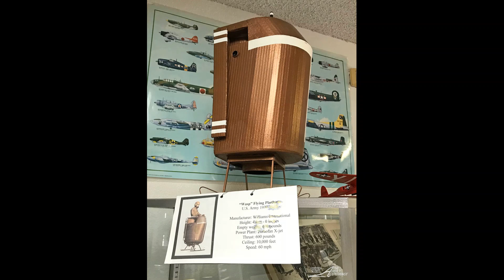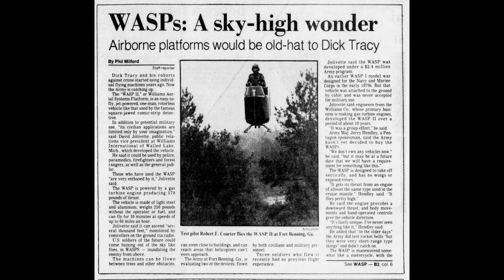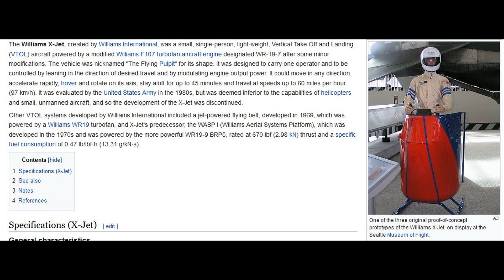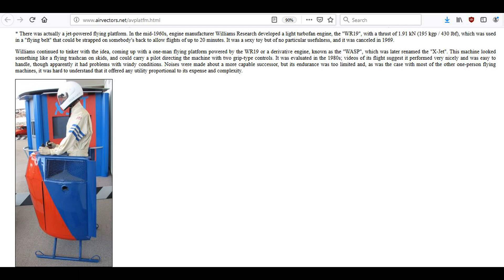WASP The Flying Pulpit Mandela Effect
Never heard of this before.  Williams Aerial Systems Platform (WASP X-jet The Flying Pulpit)

The Williams X-Jet, created by Williams International, was a small, one-man, light-weight, Vertical Take Off and Landing (VTOL) aircraft powered by a modified Williams F107 turbofan aircraft engine.

The vehicle was nicknamed "The Flying Pulpit" for its shape, apparently. It was designed to be operated by / carry one person and controlled by leaning in the direction of desired travel together with the modulation of its input power.

• Track Info:

Title: Sci Fi
Genre: Ambient
Mood: Dark